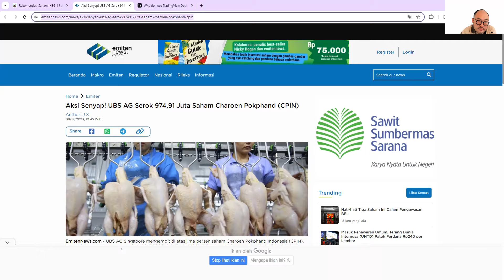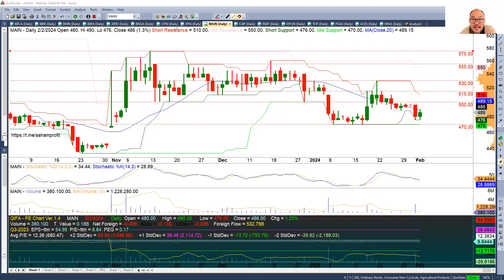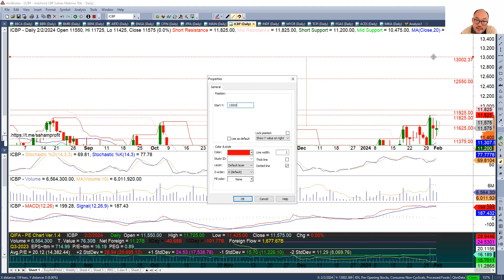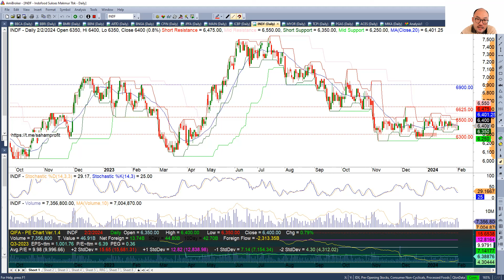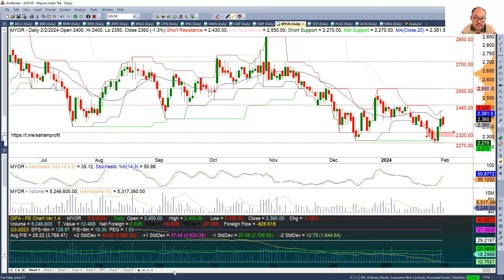Inflasi Pangan Tinggi, 6 Saham ini Masih Menarik untuk Buy !!!